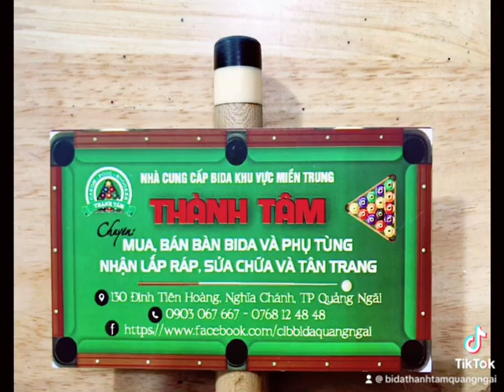Chơi bida với phíp và đầu cơ bida mới sẽ có được trải nghiệm tốt hơn